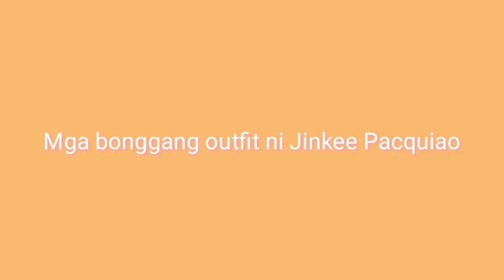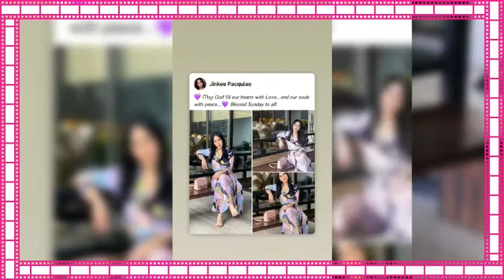Jinkee Pacquiao bonggang outfit😍